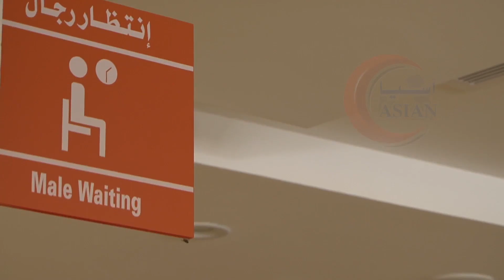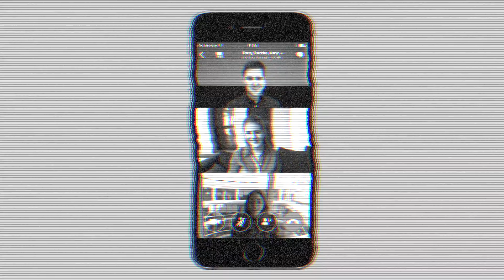Tips Untuk Jemaah Haji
Harap dapat permudahkan urusan para jemaah.